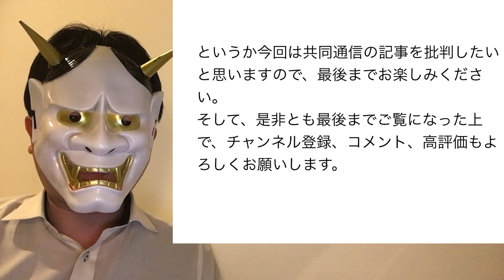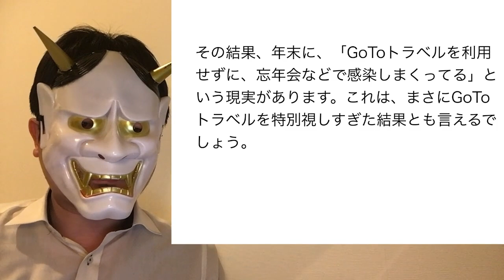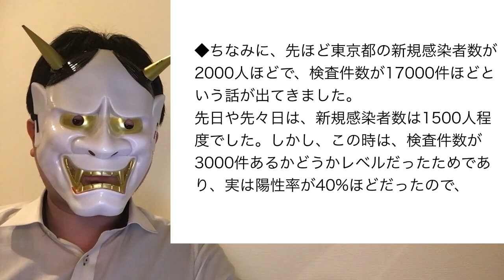緊急事態宣言の効果なし？←gotoトラベルを忘れた？共同通信の記事がほぼデマで責任逃れ？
菅政権の新型コロナ対策について、もんだいがあることは私も同意します。しかし、野党やマスコミの発言がひどすぎる・・・なぜ、分科会や尾身茂先生の発言すらまともに聞かずに、独自の妄想を垂れ流して批判してるんでしょうね。恥ずかしくないのかな？

目次
0:00 冒頭・簡単な結論
1:03 共同通信の記事紹介
3:05 政策の効果が出るのはいつ？
5:14 共同通信へのアドバイス
7:07 マスコミは、責任逃れ？
10:01 共同通信は意図的か？
11:00 これから。結論

▼参考資料：
・共同通信（宣言再発令1週間、効果兆しなく　重症者最多920人、病床逼迫

・緊急事態宣言下で、尾身茂会長を、事実誤認で批判する川内、原口議員、バイキングは謝罪すべき
・緊急事態宣言の原因は、立憲川内議員や玉川徹氏のモーニングショーの専門家軽視？
・【民主党菅直人政権】福島原発事故時の、上皇様のお心、お言葉が素晴らしい
・テレビ朝日、誤報謝罪。これは安倍元総理の復活劇の狼煙では？こたつ記事。